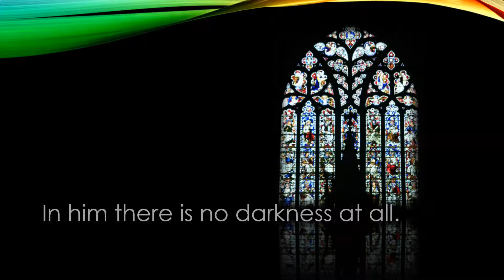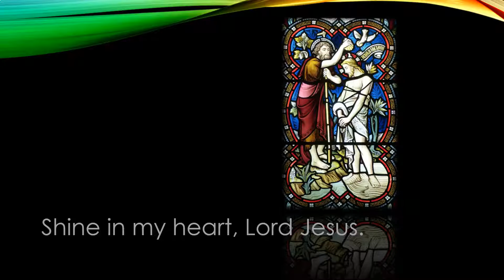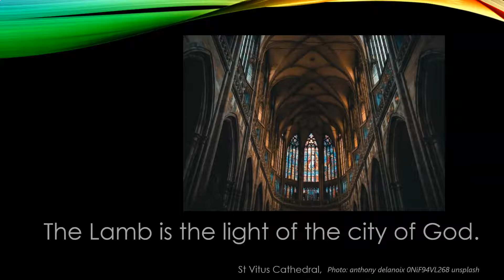I Want to Walk as a Child of the Light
from recording of UCUP congregation 1/26/20; visuals, Judy Thierry